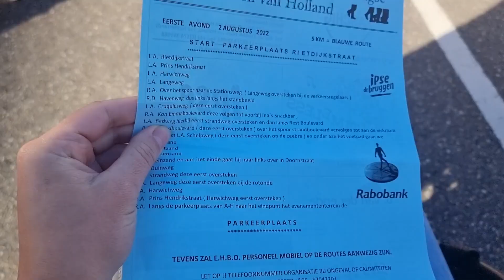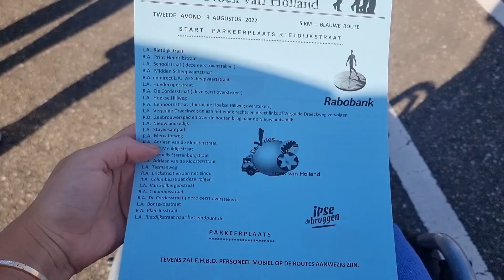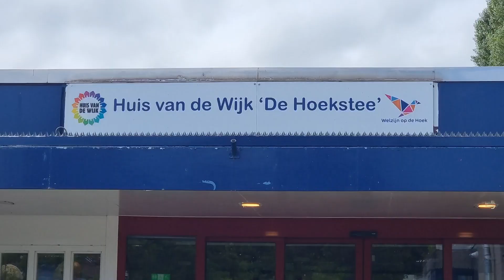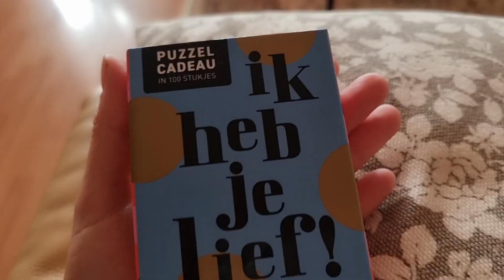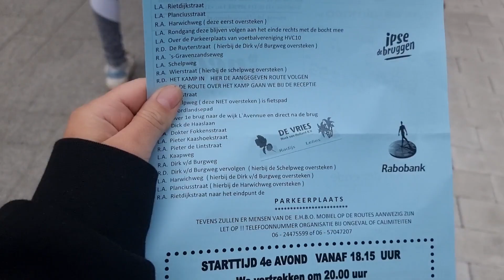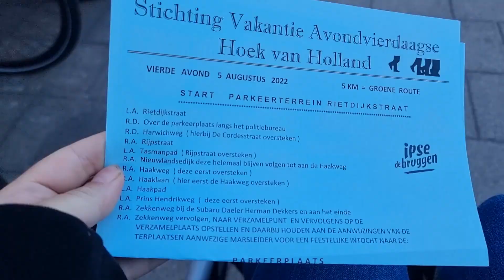1 week bij opa en oma | Avond 4 daagse in hoek van holland || Beaulien vlog 104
💟 Elke donderdag komt er een nieuwe video🎥🥳!

💟 Ik maak video's over: Mijn dagelijks leven, Challenge's, beauty, fashion, week vlogs, koken/bakken, dagjes weg.

💟 Over mij: Hello Beautyfull, mijn naam is Beaulien. En ik geniet van alle kleine dingen in het leven. Begin de dag met een lach!

💟 En hoop ik dat u het ook leuk vind om te kijken naar mijn video's. En laat vooral een commentje achter wat u van de video vond of dat u een suggestie heeft met wat u zou willen zien. En ik zou het super LEUK vinden als u aboneerd op mijn kanaal! En dan zie ik u gezellig in mijn volgende video byebye😘❤!

Alles wat ik in deze video vertel in mijn eigen mening.